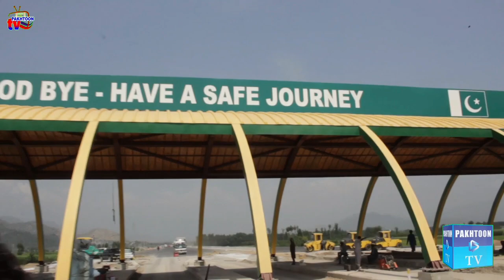خیبر سے کالام تک سفر اور محفل موسیقی